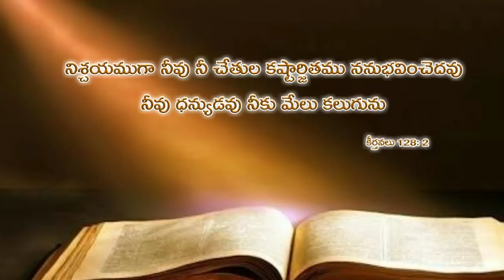Today's promise 28.07.2018